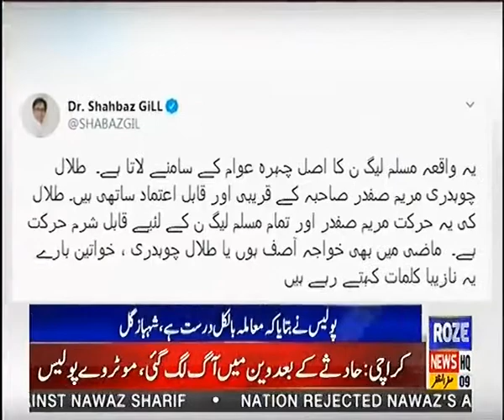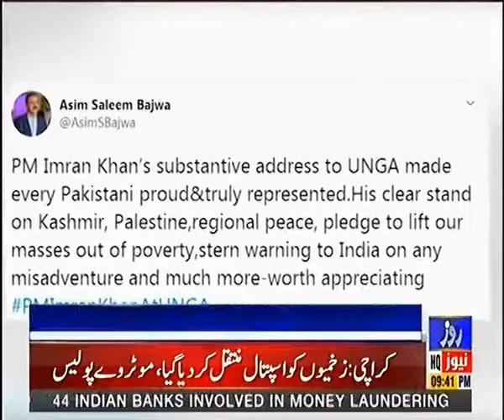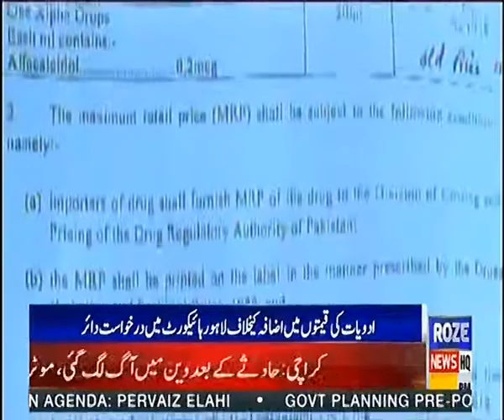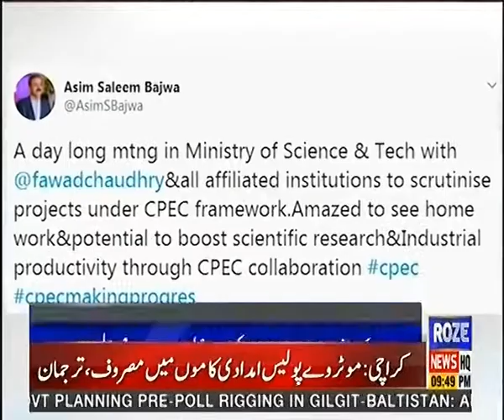News bulletin 09:00 PM | Indian Banks are involved in Money Laundering | FCI | 26 Sep 2020